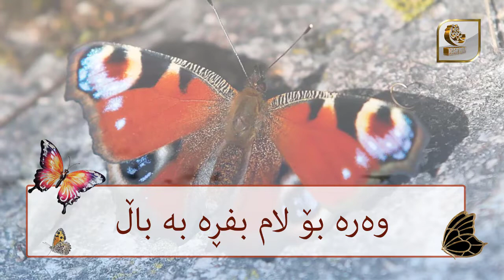هۆنراوە / پەپولەی جوان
هۆنراوەی کوردی بۆ منداڵان / پەپولەی جوان